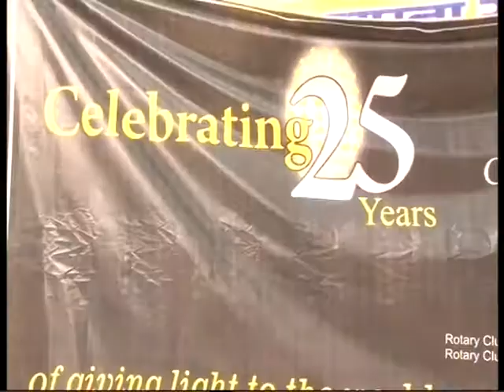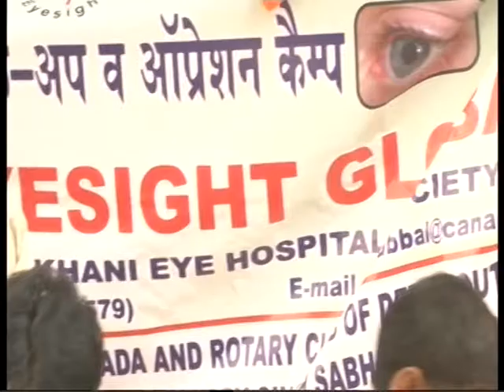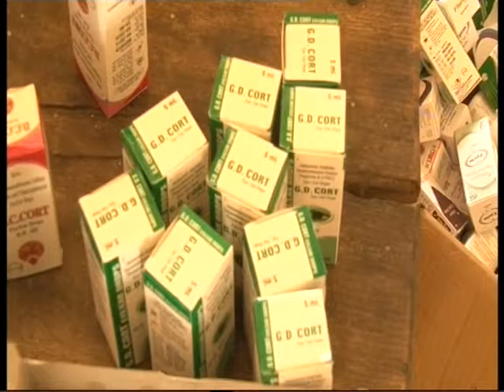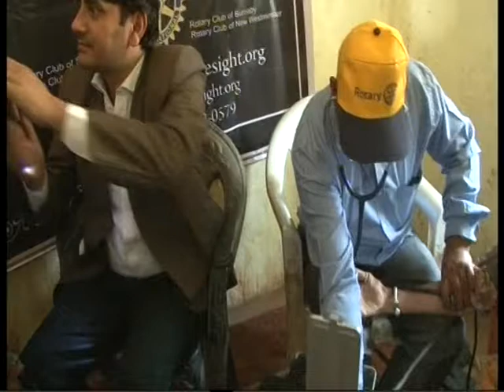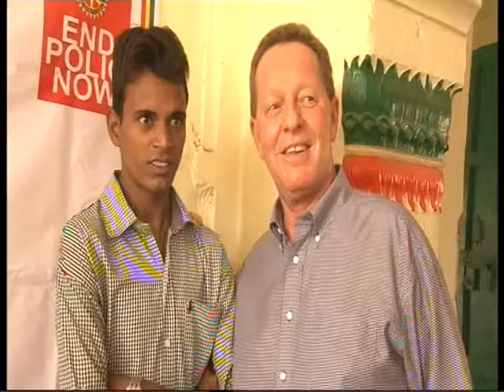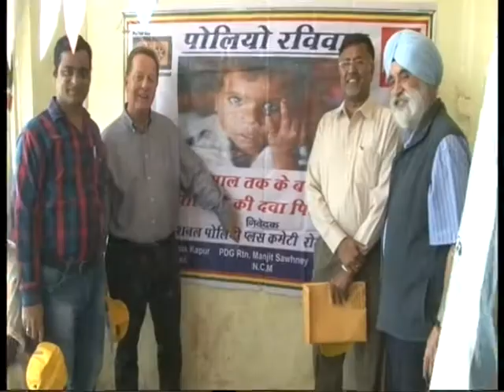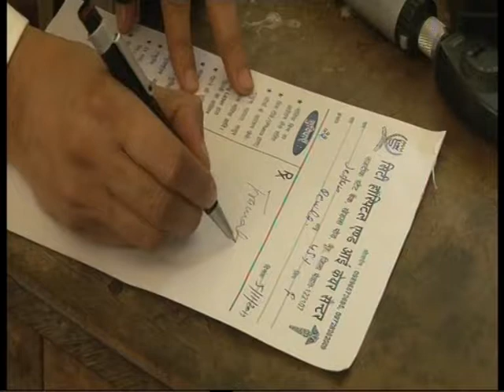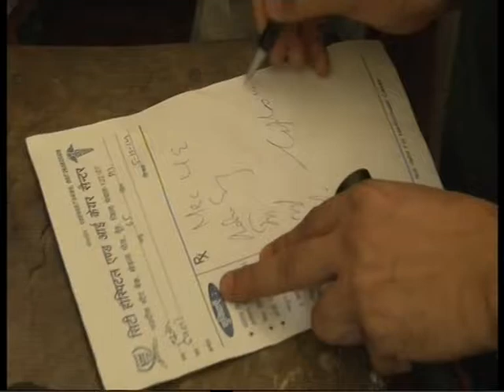May 2014 Eye Camp